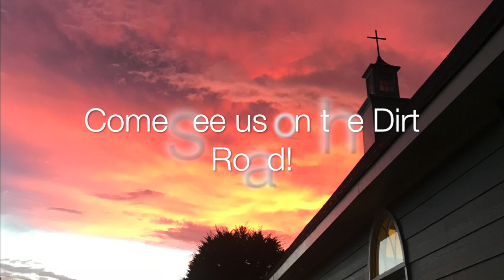"The Love Of God" [Short Clip] (12/6/18 Thurs PM)